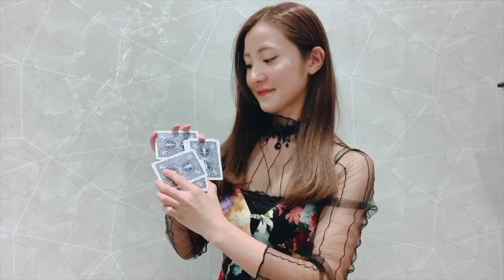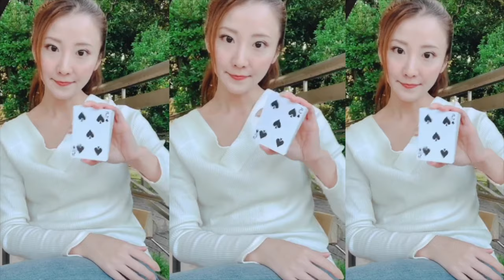【密着】マジシャンの仕事現場に潜入！アラサー女子の仕事はこんな感じです。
マジシャンの日常。
マジックショー本番前はこんな感じです！